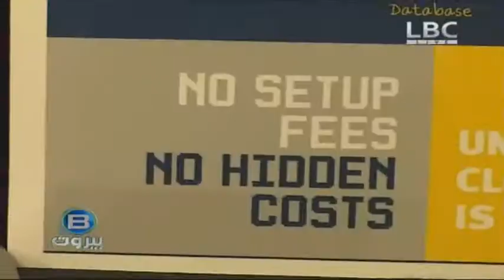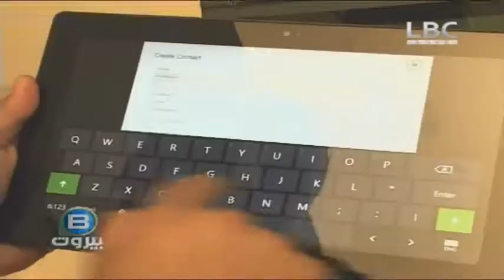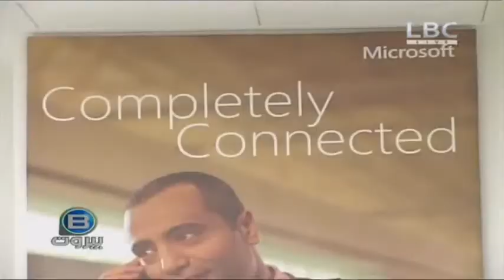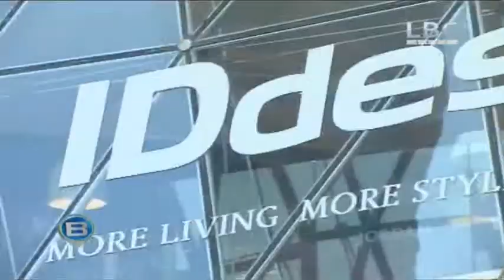برنامج ب بيروت 28 نوفمبر 2013